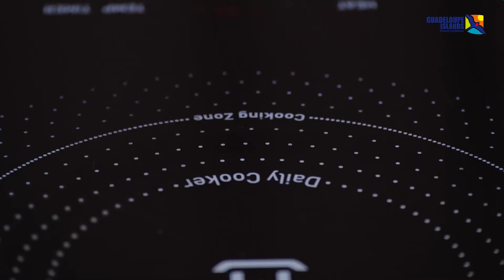Accras - Codfish Fritters Recipe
Discover our famous Accras recipe of and try in the comfort of your home. Your taste buds will be amazed!